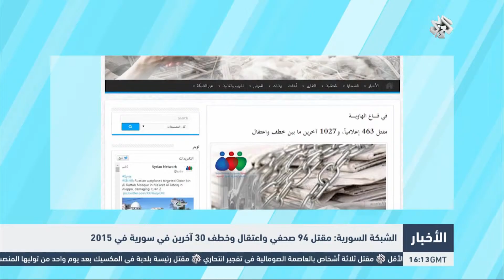Al Arabi Ch: the killing of 94 media activists in 2015 according to statistic published by SNHR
Published on (تاريخ نشره):
3 1 2016
Source link (رابط المصدر):
قناة العربي: مقتل 94 إعلامي خلال عام 2015 بحسب إحصائية الشبكة السورية لحقوق الإنسان